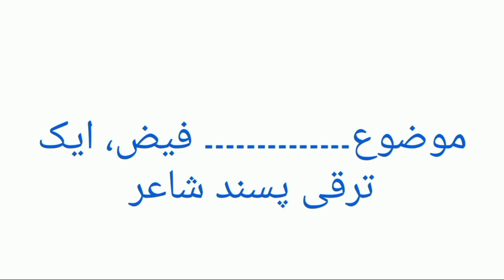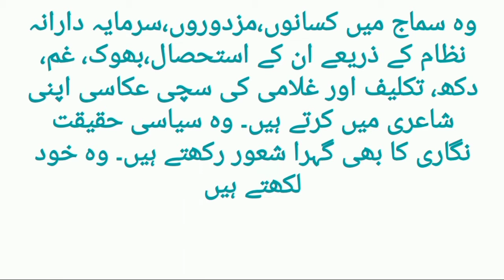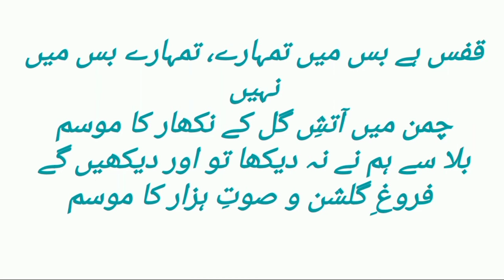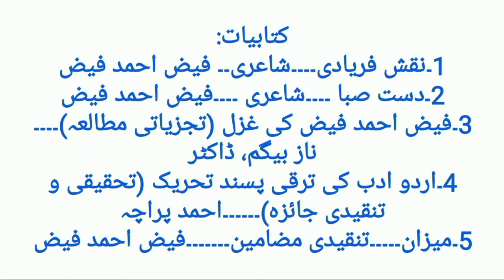Faiz Ahmed Faiz| Total Info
شبیر احمد فتح پور # شاعری # فیض احمد فیض
A.O.A In this video i will be going to show you how to convert your voice into any type of voice so guys follow me step by step voicechange girlvoice covid19 DISCLAIMER:Thischannel does not promote or encourage any illegal activites, all content provided by This CHANNEL is meant for EDUCATIONAL PURPOSE only.

This channel is for tech and other...

اس ویڈیو کے اندر سر فیضانِ فیض کی کی شاعری کے
 بارے میں بتایا گیا ہے ہے فیض احمد فیض ایک ایک ترقی پسند شاعر تھے جنہوں نے اپنی شاعری کے ذریعے بہت سارے لوگوں کو۔۔۔۔
فیض ۔۔۔۔۔۔۔ایک ترقی پسند شاعر
ترقی پسند شاعری
ترقی پسند شعرا
ترقی پسندی
فیض احمد فیض
شاعری اور ترقی پسندی
ترقی پسندی اور شاعری
ترقی پسندی کیا ہے
شبیر احمد..